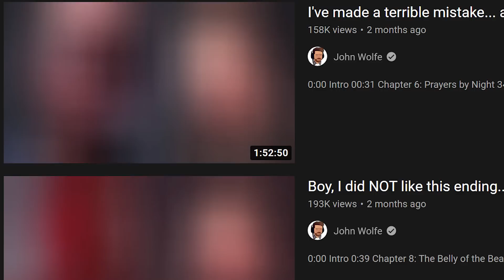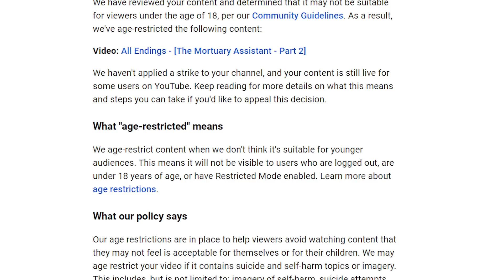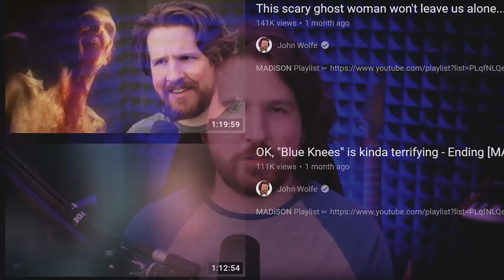YouTube's Age Restriction Problem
YouTube's been having issues with rising age restrictions on creators, while giving no reasons for the restrictions or giving us any information on how to avoid them. So I made this video to give what little info I have on why age restrictions happen, and what I hope YouTube can do about them.